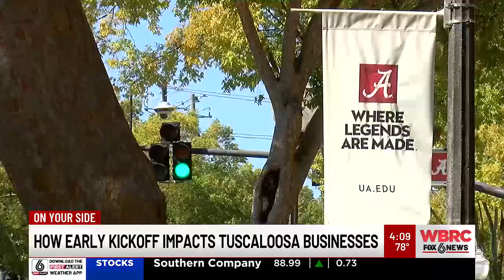How early kickoff impacts Tuscaloosa business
Alabama is looking to get back in the win column Saturday when they take on South Carolina. Players better get a good night’s sleep because it’s an early kickoff at 11:00 a.m., early enough for some businesses to modify their opening time a bit.